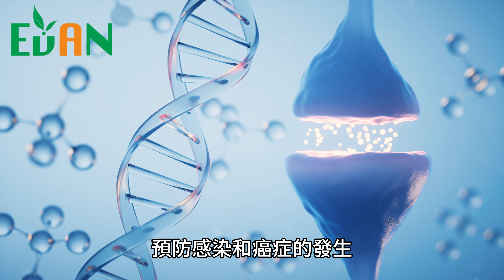白木耳，是減肥的好幫手！它可以幫助你排便、調節血脂血糖、調節免疫，讓你減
得桂醇耳飲~天然水果熬煮雪耳飲
嚴選頂級雪耳與台灣在地水果
無色素、無香料、無人工添加物
遵循古法手工熬煮，把關每一口養生美味
【雪耳】富含有天然植物膠質、多醣體、膳食纖維、胺基酸、維生素、礦物質。溫潤養生，帶給我們天天順暢肌顏好氣色。
【天然水果】 台灣一年四季盛產各種水果，我們熬煮當季水果搭配，讓水果呈現更多美味風貌

🏅️受邀百貨公司快閃櫃銷售-高雄夢時代、統一百貨高雄店、漢神百貨成功店

🏅️7-ELEVEN官方臉書夏季飲品特別推薦

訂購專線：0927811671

LINE：eric3310887

很多人想要減肥，但又不想放棄冰涼的手搖飲，有沒有什麼好辦法呢？其實，白木耳是一種很適合減肥期間食用的食物，它不僅能夠滋補身體，還有低熱量、高纖維的特點，而且冰過後的口感也很清爽，可以替代高糖的飲料！

白木耳是一種真菌，也叫銀耳、雪耳、白耳子。中醫認為它有滋陰潤肺、養胃生津的作用，對於胃腸不適和便秘都有改善的效果，被稱為「菌中之冠」。

白木耳的營養價值很高，每 100 克的新鮮白木耳，含有 94 克的水分，5.1 克的膳食纖維，以及鉀、鈣、磷、菸鹼素、葉酸和維生素 B12 等微量元素，熱量只有 22 大卡，是一種低卡高纖的蔬菜。如果搭配一些適合的配料，就可以做成美味又健康的減肥小點心！

時間軸：
0:00 片頭
0:14 白木耳適合減肥期間食用的食物
1:04 促進排便
1:23 調節血脂血糖
1:50 調節免疫
2:03 如何選購和食用白木耳？
2:43 得桂醇耳飲-白木耳專門店
3:08 片尾

evanslender

evanslender